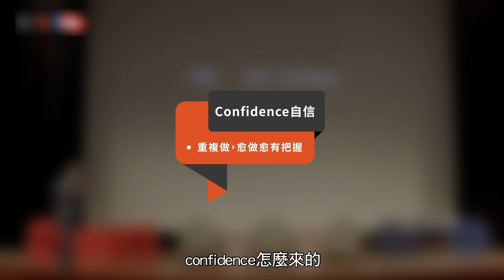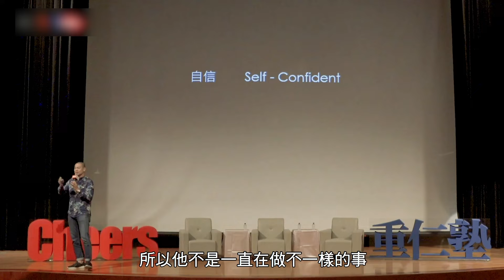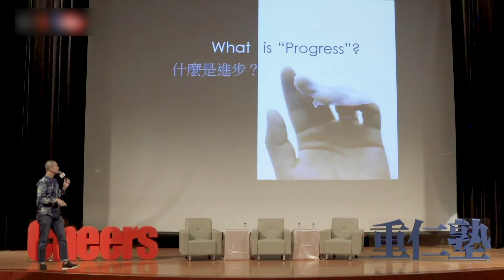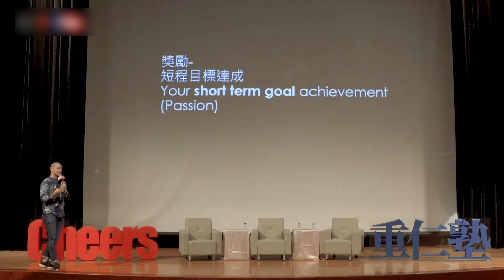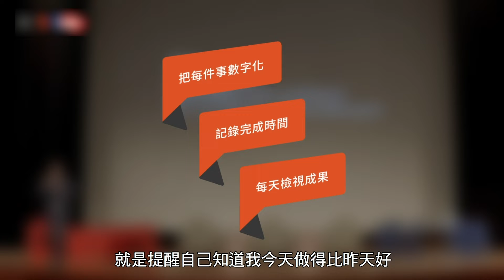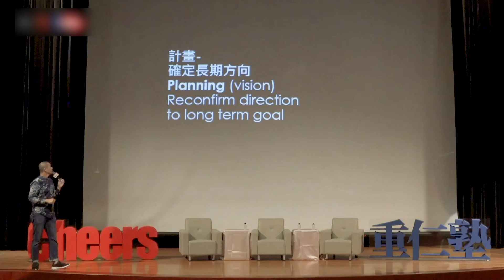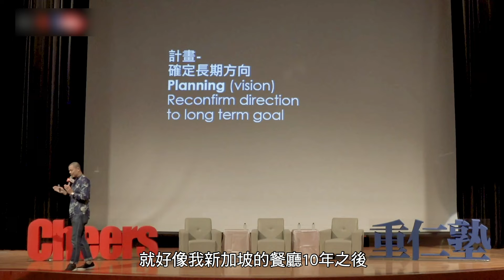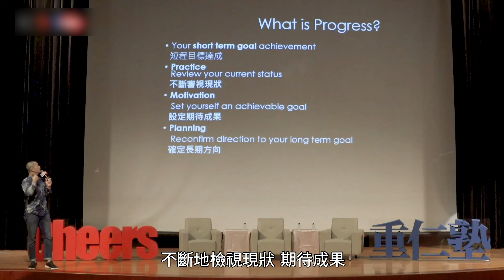【影音珍藏】國際名廚江振誠：跨界視野—從廚藝到創意，從台灣到世界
「無論你做什麼，要提醒自己不斷進步。」

沒有亮眼學歷、沒有華麗背景的江振誠，究竟是如何從台灣站上世界舞台？如何堅持初心，把一件事做到極致，並持續挑戰各種不可能？

在台北士林長大的他，13歲接觸廚藝，20歲即擔任五星級飯店法式餐廳副主廚。為追求更高的廚藝境界，前往法國學藝，25歲當上米其林三星餐廳執行主廚。2010年，在新加坡開設他法文名字同名的Restaurant ANDRÉ，入選為世界50大最佳餐廳、亞洲最佳50大餐廳Top 3。

他在廚藝上鑽研多年，獨創的「八角哲學」創意心法為料理注入人文精神及藝術內涵，江振誠既是料理家，更像是藝術家、哲學家。如今在全球共有10個不同品牌，10種不同商業模式，成功打造征服新加坡、巴黎、台北、成都的創意料理！